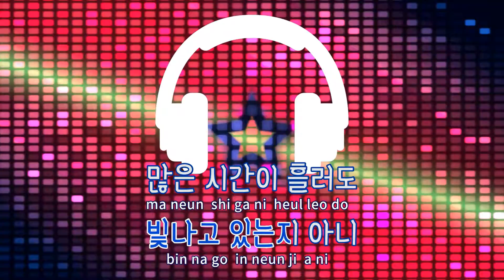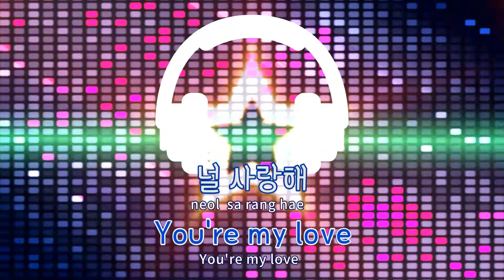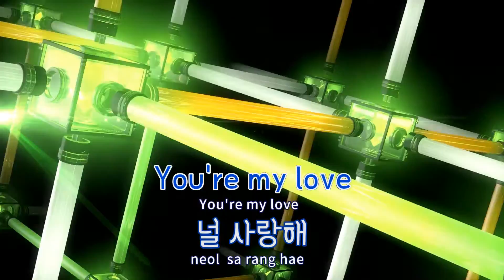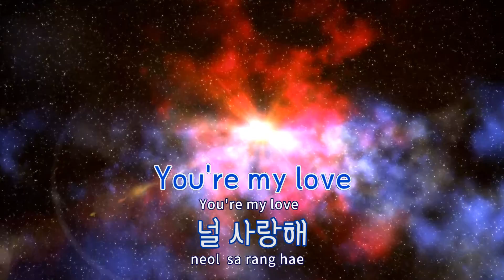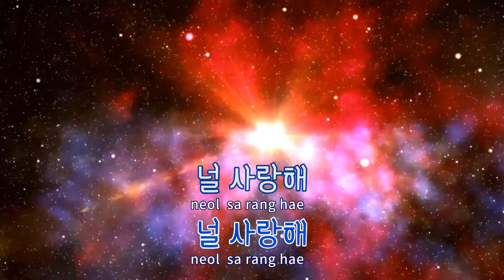[TJ노래방 / 반키올림] 별, 그대 - 정용화 / TJ Karaoke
별, 그대  --  정용화